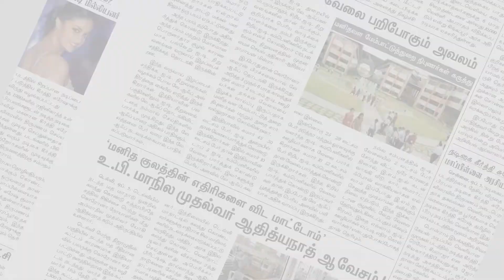ஊரடங்கால் பாதிக்கப்பட்ட 1000 பேருக்கு அதிமுக சார்பில் நிவாரண உதவி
திருநெல்வேலி மாவட்டத்தில் ஊரடங்கால் பாதிக்கப்பட்ட ஏழை மக்கள் 1000 பேருக்கு அதிமுக சார்பில் நிவாரண உதவி வழங்கப்பட்டது.